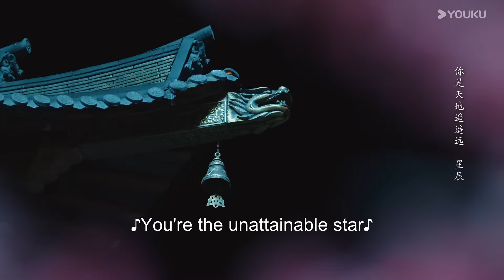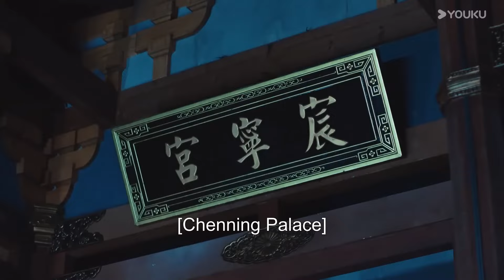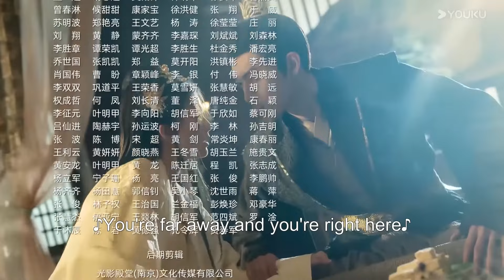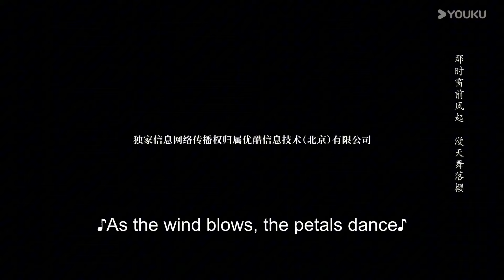ENGSUB【美人攻略 Beauty Strategy EP05-08】灵族孤女携手傀儡皇帝，叱咤深宫，联手夺权 | 古装 爱情 | 关畅 / 张景昀 | YOUKU COSTUME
★主演：关畅 / 张景昀 / 朱近桐 / 袁梓铭 / 章凱玥 / 李熙媛 / 于杨梓 / 钟远哲 / 胡彩虹

🎬【美人攻略 Beauty Strategy】玄昆大陆分五族而治，六年前五族大战，人族大军大败其他四族，确立了人族为尊的地位。大战中，灵族烁夜公主侥幸逃生，下落不明。六年后，烁夜公主化身灵止进入人族皇宫，为了寻求灭族真相，拯救被人族囚禁的灵族至亲。宫中危机四伏，灵止小心翼翼，见机行事，接近人皇穆宣珏。二人在互相试探的过程中，逐渐产生感情，灵止也找到了真相。最终灵止和穆宣珏，联手打败反派，实现了五族和平，和谐相处的目标。

00:00 The International Website youku.tv is now available!
02:00 Download YOUKU International APP to get early access to the full show